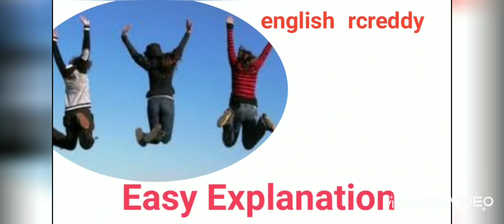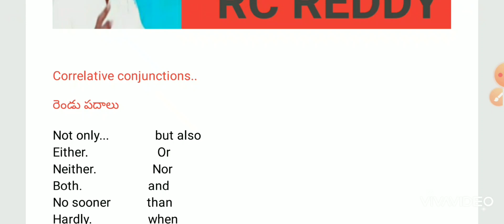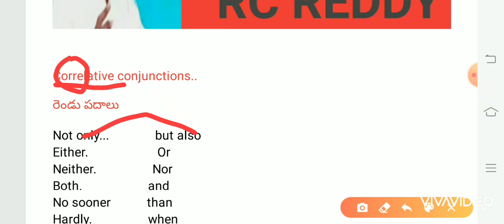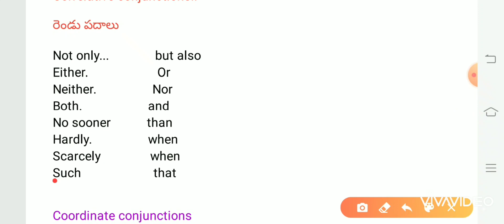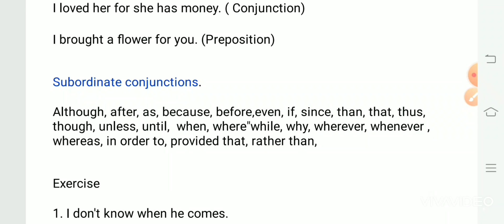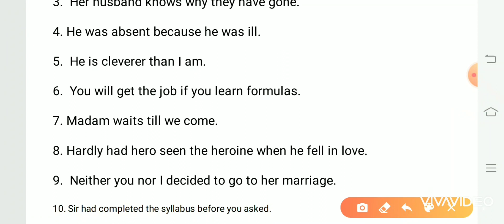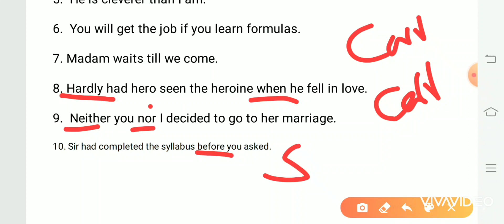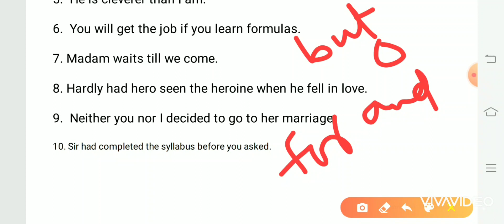'For' Preposition మరియు Conjunction(Twist question) Conjunctions and its types (simple codes)TET/DSC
RC Reddy's English at your mobile.

An answer for many doubts. Watsup for any clarification to 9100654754 / 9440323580

1.  Articles an. (super codes)

2..  ద , ది ఎందుకంటాము. Super tip

3  Article 'the' for spoken & written (simple codes )

4.  Do, does, did  ఎందుకు use చేయాలి. ఎక్కడ తప్పకుండ అవసరం. Fast tip

5. Verb use (Subject Verb Agreement) Compulsory for all Exams, Spoken. Super Memorable tips   అసలు verb లు (am, is, are లు correct గా ఎక్కడ use చేయాలి)

6.  6 ఆరు సూత్రాలతో Adjectives వ్రాయచ్చు. Spoken & Written.

7.  చాలా మంది died, dead ను confuse గా use చేస్తుంటారు. Very fast tip of where to use it)

8.  Article 'an 'exercises with codes without confusion.

9.  Get ఎందుకు, ఎలా use చేస్తారు. ఇది అవసరమా... ( small video with simple code)

10. Verb agreement tips 2 part. ఉద్యగం లో ప్రముఖ పాత్ర వహిస్తుంది ఇది. Spoken & Wriiten లో చాలా అవసరం.

11. Since ,for అని మాత్రమే నేర్చుకుంటే ...(just confused but memorable codes applied) Formulas of tenses.

12.

13. Put / Keep difference

More videos are at you tube.. just type ENGLISH RC REDDY.